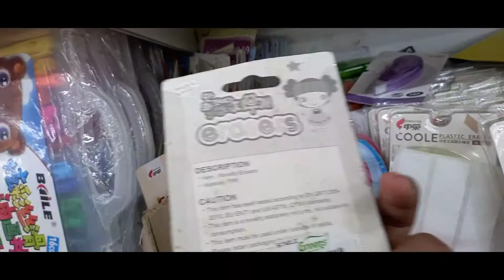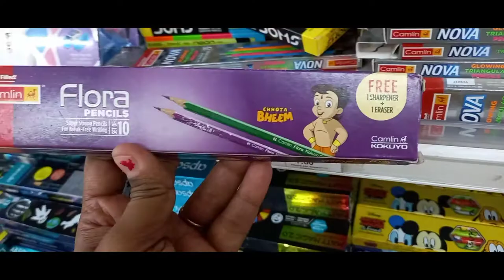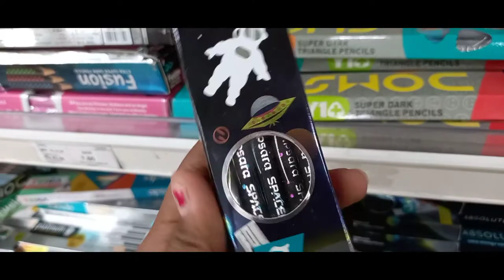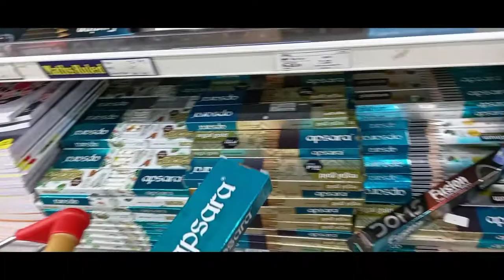Colors Shopping part 2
Hey guys,here i showed you some items really amazing for you and famili...enjoy the videos